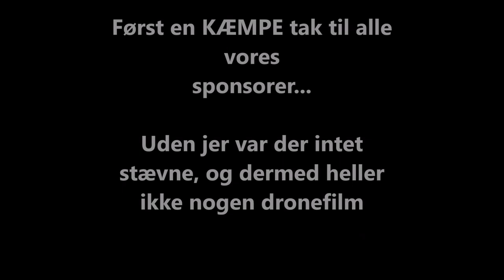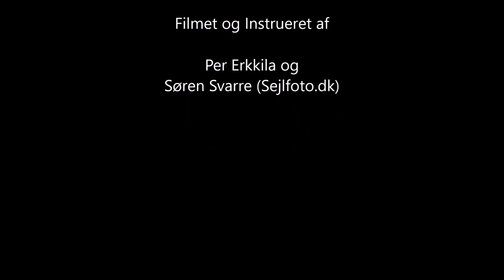Dronefilm HSS DM2016 OK joller - Part1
Dronevideo part1 - fra OK-jollernes DM. 12.-14. august, 2016, afholdt af Herslev Strand Sejlklub.